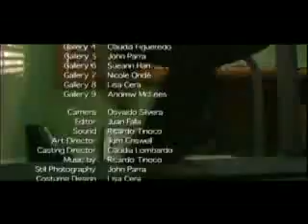По настоящему профессиональная работа фотографа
Пособие для начинающих фотографов, желающих добиться успеха